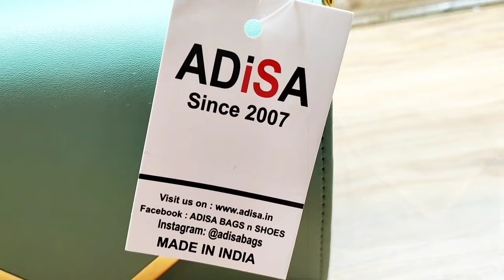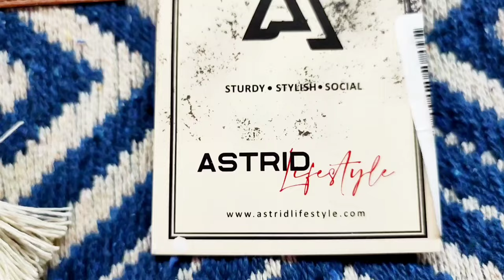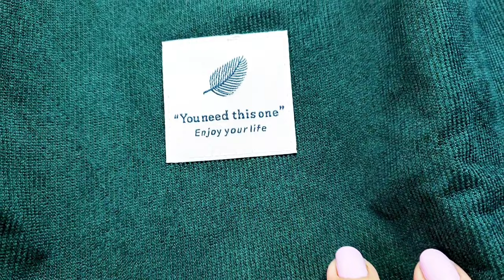Amazon Great Republic Day Sale is live now | 50%-80% off on top fashion & beauty brands 👛👜👝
Amazon Great Republic Day Sale is Live now.

Get Same day delivery on 1,500+ Top Brands, Great Prices

Grab deals on 1L+ Latest Styles.

*T&C apply

Buying Links :

1.  ASTRID Blue Diamond Textured Cotton Tote Bag

2.  PALAY® Tote Bag Corduroy Solid Color Hand Bag for Women Shoulder Bag for Shopping, Commuting, Shopping Bag, Large Grocery Bag, Green

3.  Ranade Mart Corduroy Shoulder Tote Bag Women's Crossbody Shoulder Handbags Big Canvas bag(Pack Of 1) (Brown)

4.  ADISA Women's Sling Bag (Olive)

5.  ADISA Women's Sling Bag (Green)